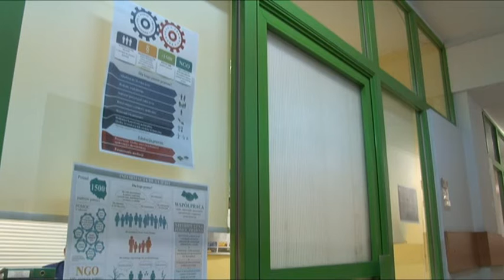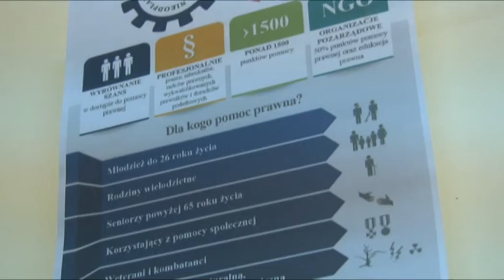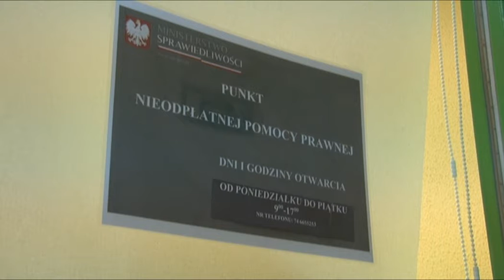Telewizja Wałbrzych - Porady nie dla każdego